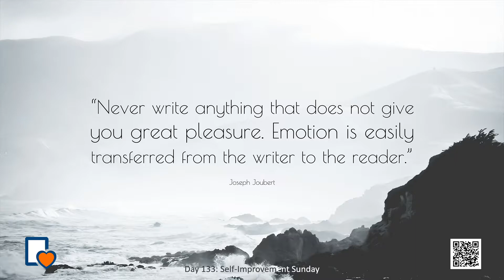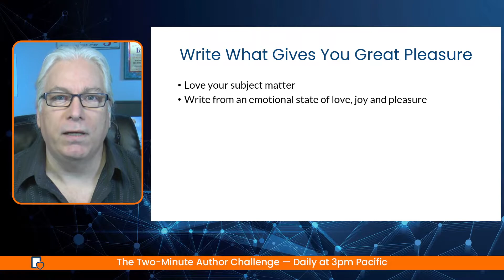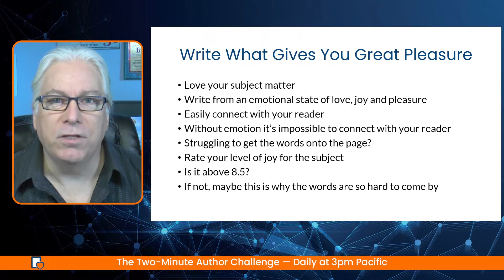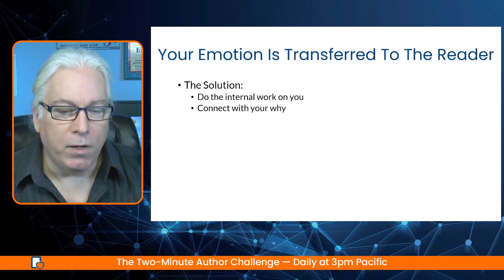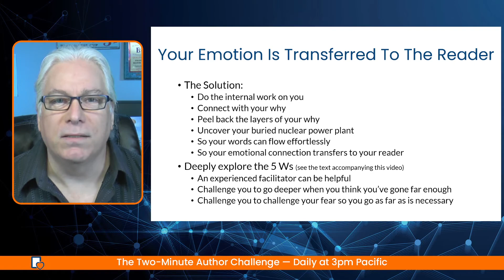Day 133: From Writer to Reader: Transferring Emotion for a Lasting Impact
Never write anything that does not give you great pleasure. Emotion is easily transferred from the writer to the reader.
-Joseph Joubert

Without emotion, it's all but impossible to build that all-important connection with your reader.

The point of writing what we love is so we can "easily transfer" our passion to our readers.

If you struggle to feel or even connect with your passion when you love your subject matter, it's probably time for you to do some deep internal work before you take up your manuscript again.

The most important internal work you can do is to connect deeply with your why because this is the power source for everything you do and everything you write.

 • Why do you want to write this book?
 • What impact do you want your book to make on your ideal reader?
 • Who is your ideal reader?
 • When is your ideal writing time each day?
 • Where do you write best?
 • How will your life change when you write and publish your book?

These questions all have layers upon layers of answers. It's your job to peel back as many layers of this onion as possible so you can get to the source of your power.

While you can do this exercise yourself, your results will be achieved when you have someone else facilitate this deep dive inside your mind; someone willing to challenge you when you think you've gone deep enough or are afraid to go as far as is necessary.

If you want the help of an experienced facilitator in this process, schedule your free 30-minute "Turn Your Dreams Into Reality" clarity call with me today.